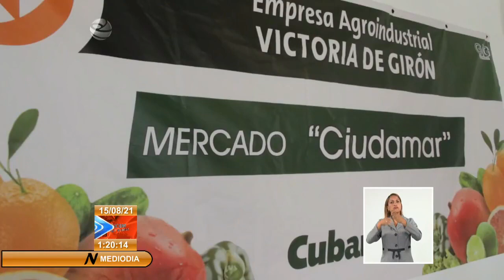Cuba: Inauguran en Matanzas la Casa de la Miel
Autoridades de la provincia de Matanzas constatan obras de interés como placitas y bodegas en pos de ofrecer un mejor servicio y variedad de productos a la población. Ese territorio sobresale en la producción de miel en Cuba. Los apicultores hicieron realidad uno de sus sueños, la inauguración de la Casa de la miel para la venta a los matanceros.Más información